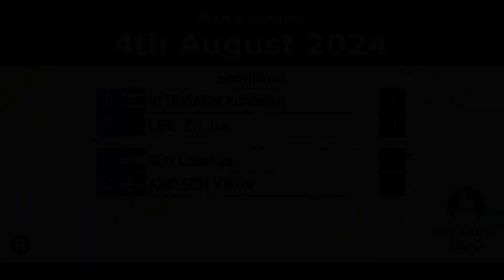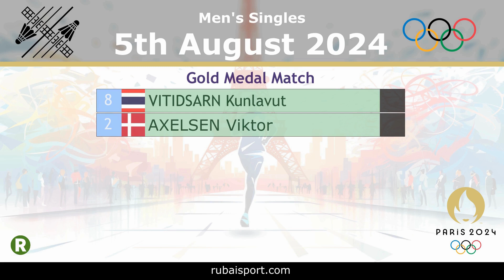Paris 2024: Day 10 Badminton Updates (Men's and Women's Singles Finals!)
The ultimate showdown in badminton is here! Join us for live coverage of the thrilling finals at the Paris 2024 Olympics. Today, we witness the crowning of champions in Men's and Women's Singles.

This video will provide real-time updates, match highlights, and expert analysis as the world's best badminton players battle it out for gold. We'll break down the strategies, key points, and unforgettable moments from the final matches.

Discover who will be standing on the top of the podium as the Olympic champions. We'll also recap the journey of the finalists, highlighting their impressive performances throughout the tournament.

Don't miss a single shot of these epic encounters! This is your chance to experience the excitement and drama of the badminton finals.

Key topics covered in this video:

Live Updates from the Badminton Finals
Match Highlights and Analysis
Player Profiles and Journey to the Final
Medal Ceremony and Celebrations